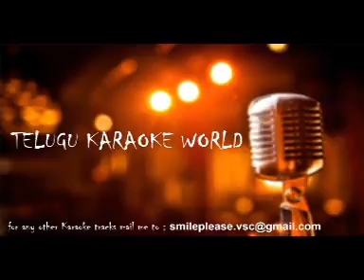Merisetharalade Karaoke || Sirivennela || Telugu Karaoke World